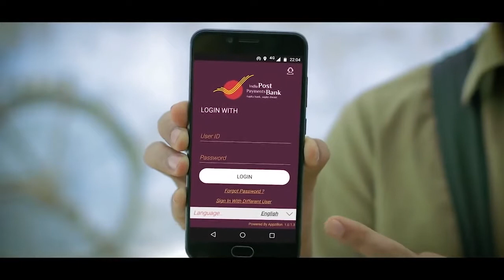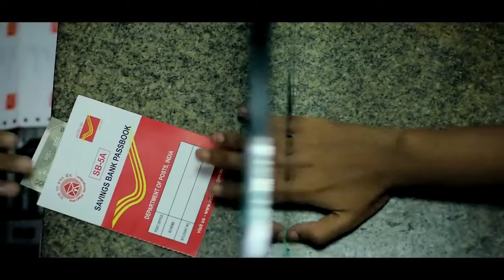India Post Payments Bank : आपका बैंक, आपके द्वार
Stay Updated!

Stay Updated! India Post Payments Bank : आपका बैंक, आपके द्वार